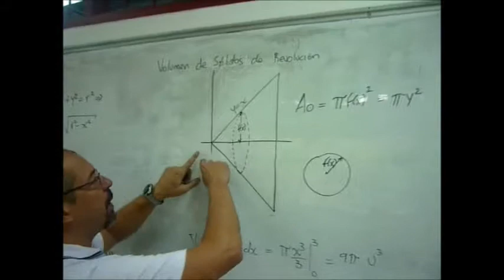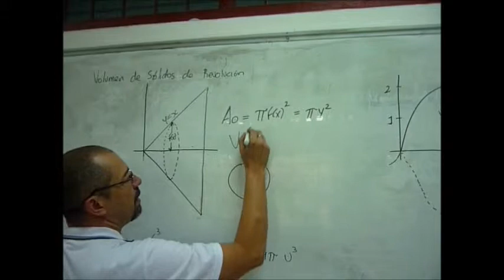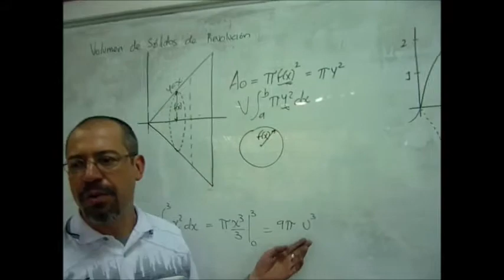VOLUMEN DE UN SÓLIDO DE REVOLUCIÓN